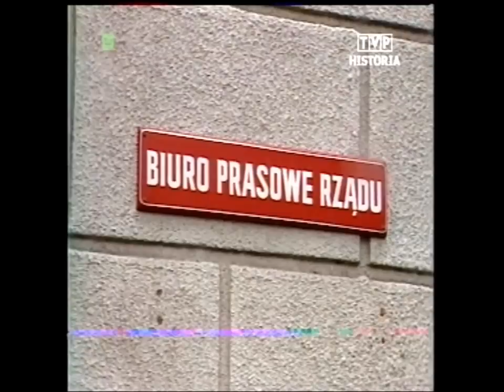PRL 1984 Reagana świerzbi palec. Kim Ir Sen w Moskwie. Wolna Europa. Świat Młodych